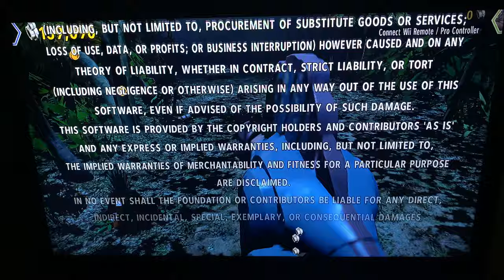Jurassic Park 3 Ending/Credits